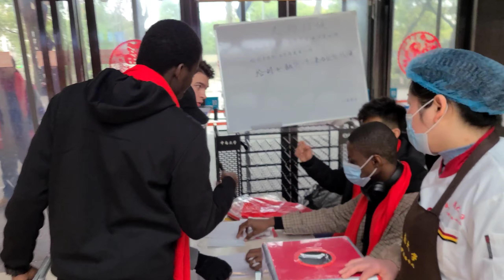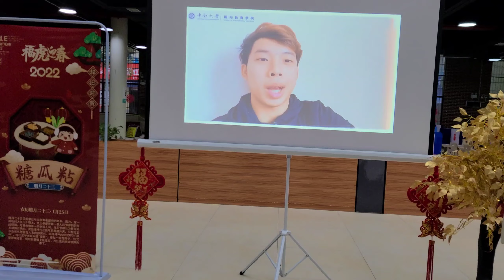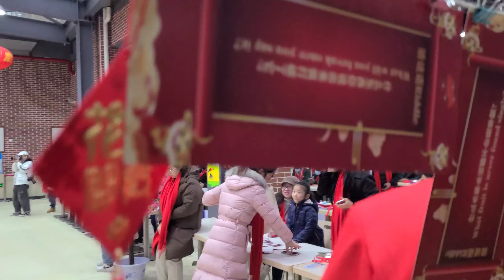China Life ‖Central South University (China) New year celebration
This is one of the best and biggest University in China(Central South University with more than 5 different campuses). I feel like this environment is awesome. This Channel i post my life in China, Universities in China, Application processes.

Please sit back and enjoy the show. I will continue giving you more beautiful content. Please feel free to present any suggestion in the comment section.